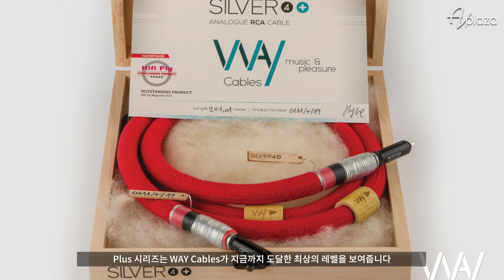케이블에 순면을? Way Cables 퓨어실버와 퓨어 코튼이 만들어낸 기적같은 케이블이야기 / 웨이케이블 CEO Miroslav Popovic 인터뷰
Way Cables 대표이사 Miroslav Popovic 인터뷰

Way Cables말하는 퓨어하고 라이브한 케이블의 세계

Way Cables 정식으로 국내 런칭하였습니다. Way Cables의 신형 및 궁금하니 이야기를 인터뷰 하였습니다.

Way Cables 관련상품

0:00​ 인트로
00:12 인사 및 Way Cables 소개
03:03 Way Cables 설계 목표 및 방법
07:43 Way Cables 제조공정
13:38 퓨어코튼의 장점
15:32 Way Cables 제품의 특징
18:11 Way Cables 라인업
22:58 Way Cables 신형 Plus 차이점
23:59 Way Cables 향후 계획
26:22 한국 오디오 애호가들에게